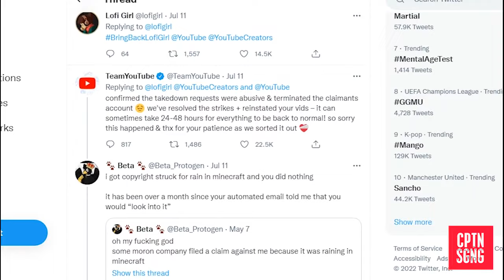lofi girl copyright strike claim by FMC Malaysia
Popular Lofi Girl Stream Taken Off YouTube After False Copyright Claim By Malaysian Record Label Company